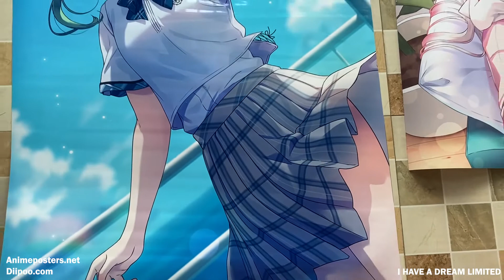Horizontal Anime Posters and Vertical Anime Posters | Animeposters.net | Diipoo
Produced by I HAVE A DREAM LIMITED
Purchase anime posters:

HD printing
water-proof
Easy to stick
Convenient
Variety of pictures
Various sizes
Anime posters can be customized
Material: Canvas Painting

Size:
15×24 inches(40X60 cm)
24X36 inches(60X90 cm)
28X42 inches(70×105 cm)
36X53 inches(90×135 cm)
39X60 inches(100×150 cm)
There is a glue protective film on the back of the poster, which can be directly pasted on the wall after tearing off.

Ships to:Worldwide